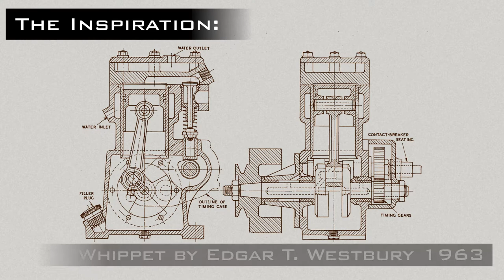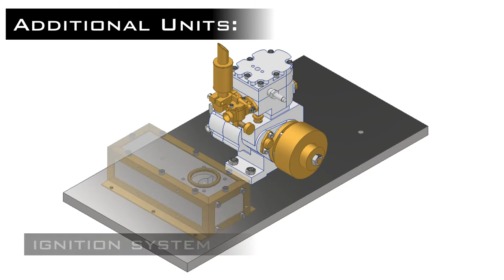Whippet 2021 - Model IC Engine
The DIY model engine is a 4-stroke petrol engine with 10 c.c. inspired by a model of Edgard T Westbury (Model Engineer of June 1, 1963).
It is made mainly from aluminum and brass (with exceptions, like the valves made from stainless steel).
It runs on alkylate petrol premixed at 50:1 (2-stroke oil) with an electronic ignition CDI system.
Construction and design were done in Autodesk Inventor, where also the internal CAM software was used for CNC milling.